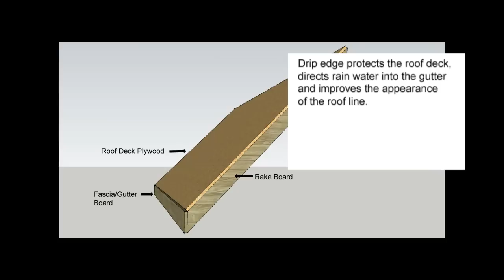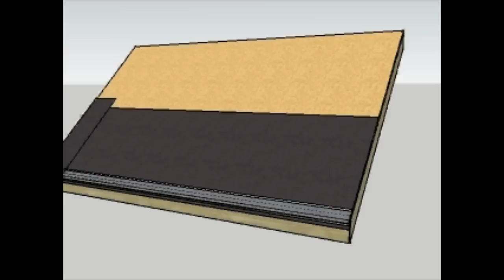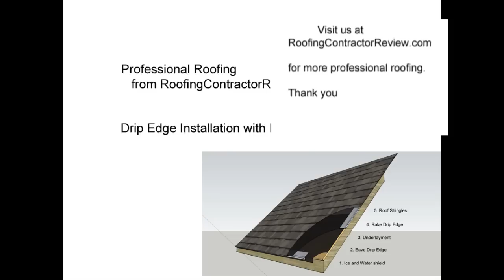Drip Edge Flashing Installation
Clear, step by step instructions for installing drip edge with ice and water shield on a new roof.
1. Install ice and water shield
2. Install eave drip edge
3. Install roofing shingle underlayment
4. Install rake/edge drip edge
5. Install roofing shingles